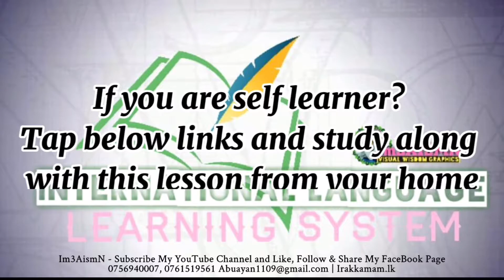Japanese language in English and Tamil | Trials mood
Are you Trying to learn Japanese? language in Tamil and English?

If you are self learner; tap below links and; study along with this lesson from your home.

Hi everyone.

Welcome to international language learning system.

Now We are going to learn in this video; Japanese language in English.

Japanese using four types of Scripts:
First one is Hiragana characters.
Second one is Katakana characters.
Third one is kanji characters.
And fourth one is Romaji letters

In this lesson; you’re learn about hiragana characters; and with they pronunciations;
How to write each letters; and Oder of stroke of each letters.
Finally you have quiz time.

These are 46 basic characters of hiragana.
It have 5 vowels and 41 Consonants.
Now we are going to look pronunciation of each characters.
Take a look at this hiragana characters.
Can you Guess with they pronounce?

ひ  ら  が  な

Ok; By the end of this lesson. you be able to gross the pronunciation of hiragana characters.

Befor go to the video please don’t forget, to take your exercise book and pencil or pen;

ஹிறாஙனா ひらがな Hiragana

உயிர் எழுத்துக்கள் [ あ, い, う, え, お ] Vowels

உயிர் மெய் எழுத்துக்கள் [ か, き, く, け, こ ] Consonants (Row-1)

The 46 basic CHARACTERS of Hiragana (அடிப்படையான எழுத்துக்கள்.)
あ い う え お
か き く け こ
さ し す せ そ
た ち つ て と
な に ぬ ね の
は ひ ふ へ ほ
ま み む め も
や ゆ よ
ら り る れ ろ
わ  を ん

The Additional 58(+3) Sounds of Hiragna (மேலதிகமான உச்சரிப்புகள்.)

25 CHARACTERS With TENTEN ( ベ ) & MARU ( ° )
が ぎ ぐ げ ご
ざ じ ず ぜ ぞ
だ ぢ づ で ど
ば び ぶ べ ぼ
ぱ ぴ ぶ ぺ ぽ

COMBINED CHARACTERS 33(+3)
இணைந்த எழுத்துக்கள்.)
きゃ きゅ きょ
しゃ しゅ しょ
ちゃ ちゅ ちょ
にゃ にゅ にょ
ひゃ ひゅ ひょ
みゃ みゅ みょ
りゃ りゆ りょ

ぎゃぎゅ ぎょ
じゃ じゅ じょ
ぢゃぢゅ ぢょ

びゃ びゅ びよ
ぴゃ ぴゅ ぴょ